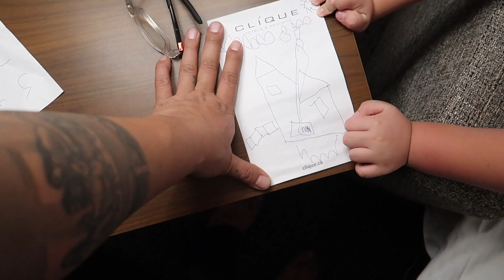FLy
free hotel and helicoter